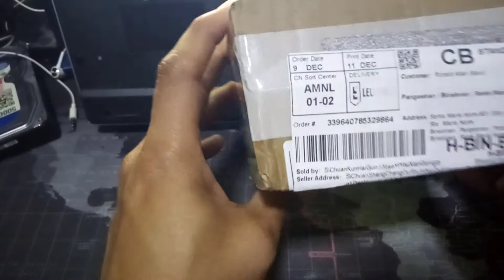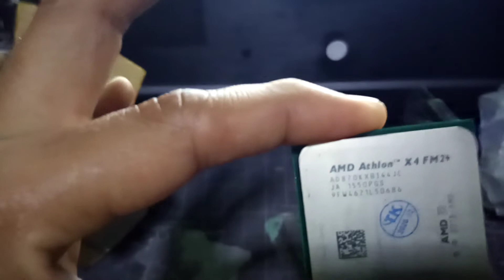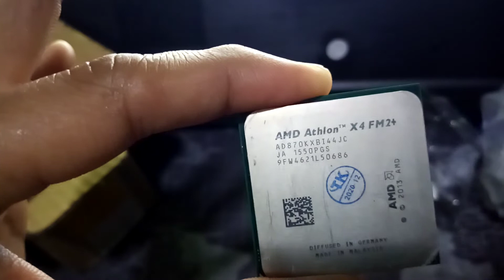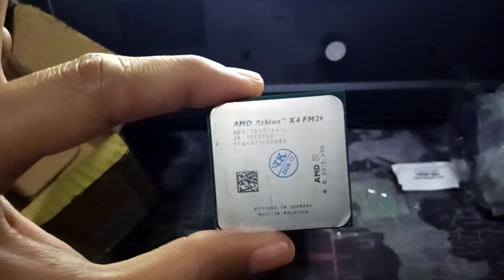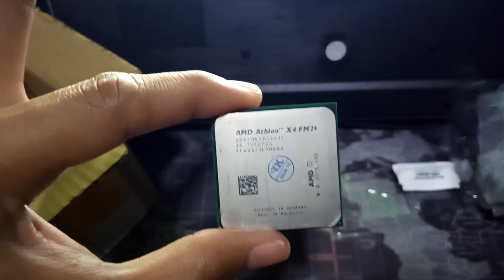Unboxing My 1st Athlon X4 870K Processor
AMD Athlon x4 870K Unboxing Now accepting bench mark request
We have the following videocards
R9 380 4gb 256bit ddr5
GTX 1050 TI 4gb OC ddr5
GTX 750Ti 2gb 128bit ddr5
GTX 460 1gb 128bit ddr5
RX 580 8gb ddr5 coming soon ;)